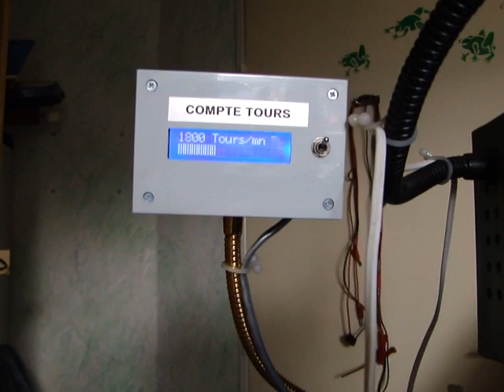Fraiseuse 10BF ou X2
Fraiseuse 10 BF ou X2  démonstration